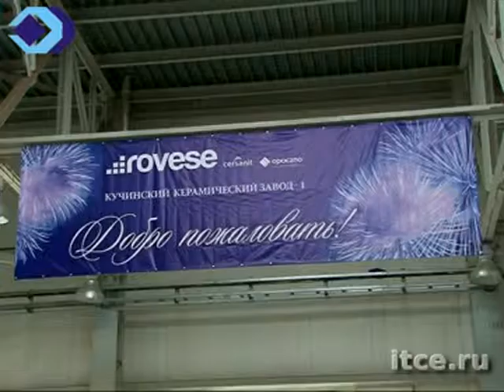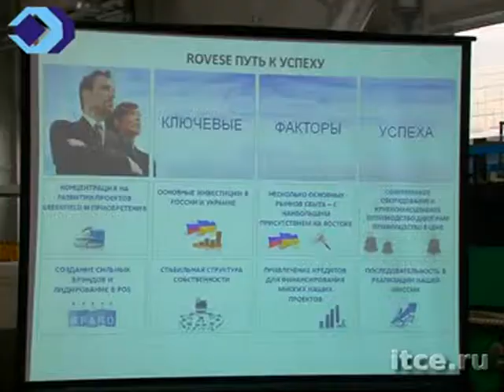Торжественное открытие Кучинского Керамического завода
4 апреля в г. Железнодорожном после масштабной реконструкции произошло открытие «Кучинского керамического завода-1». Подробнее: